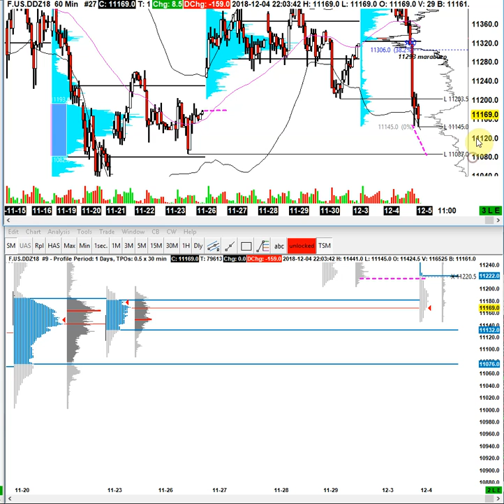Morning Meeting 05.12.2018 FDAX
Alle in dieser Publikation enthaltenen Einschätzungen und Analysen dienen ausschließllich der
Information und begründen kein Haftungsobligo. Insbesondere stellen die hier gelieferten Inhalte
keine Empfehlung dar, sich in den beschriebenen Wertpapieren oder entsprechenden Derivaten zu
engagieren. Jede Regressinanspruchnahme oder Gewährleistung, insbesondere für Vermögensschäden,
ist daher ausgeschlossen.